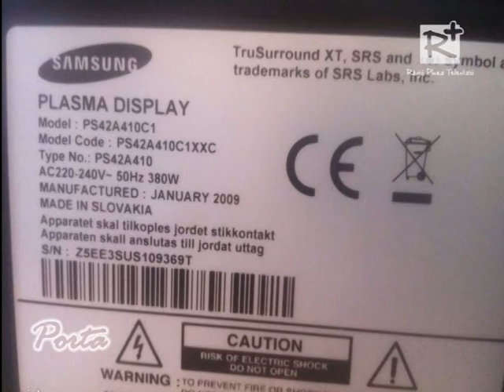A lopások, betörések megelőzhetők.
Egy kis odafigyeléssel megelőzhetőek a besurranásos lopások, és talán a betöréses lopások is.